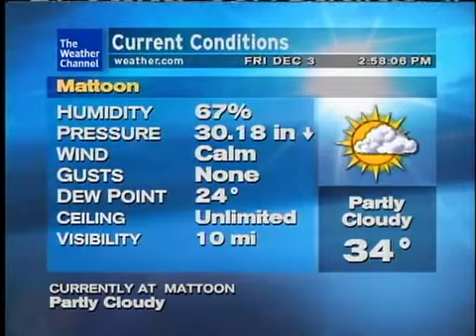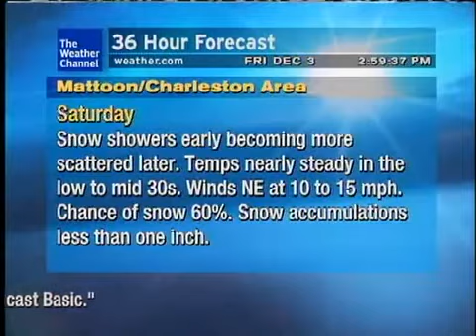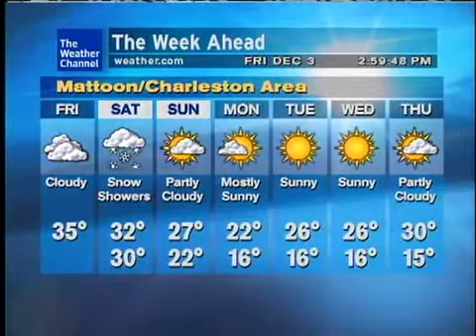WeatherSTAR XL: The Wave - Kirk Whalum (Dec 2010 Playlist)